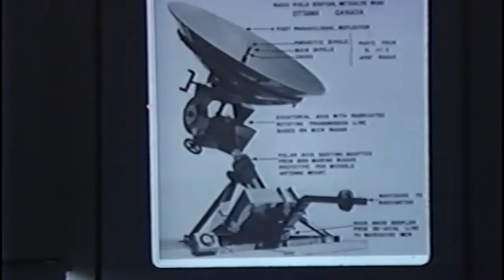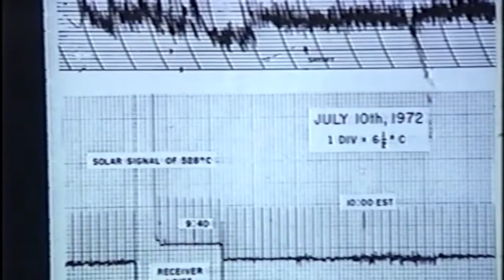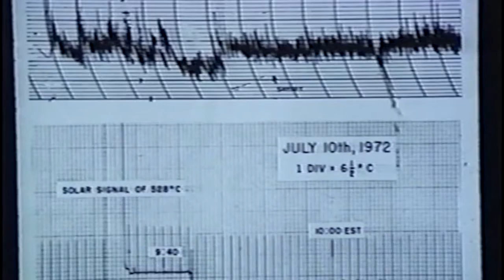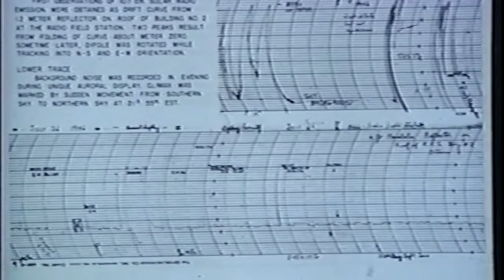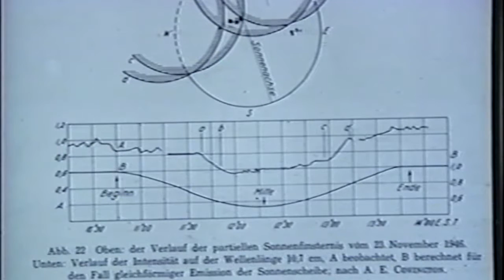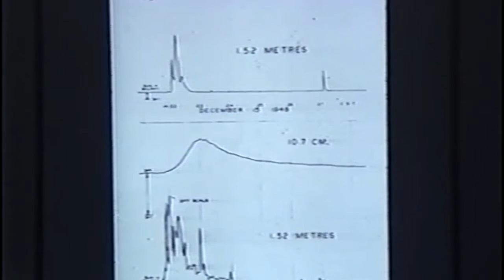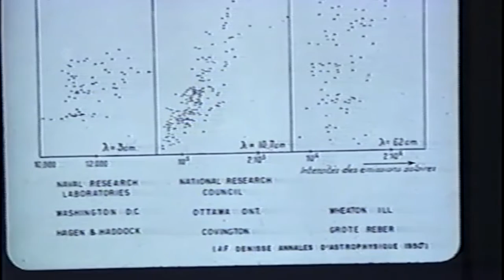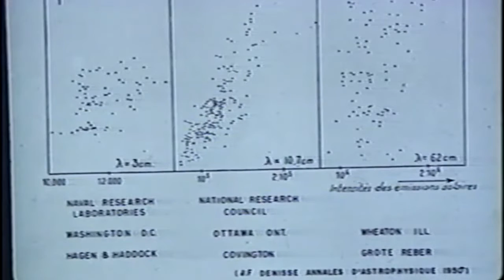Arthur Covington (NRC) :: "Grote Reber and the Beginnings of Canadian Radio Astronomy at NRC"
Workshop: Radio Astronomy and Canada: Fifty Years of Progress
Session 1 : The 50th Anniversary of Grote Reber's Radio Telescope
Introduction: John MacLeod
Speaker: Arthur E. Covington (NRC)
Title: Grote Reber and the Beginnings of Canadian Radio Astronomy at NRC
Questions: Paul Feldman (42:11), Richard Jarrell (46:20)

December 1987 workshop celebrating the 76th birthday of Grote Reber, the 50th anniversary of the building of Reber's dish in Wheaton, IL, and the 20th anniversary of the first successful long-baseline interferometry fringes. Held in Ottawa, ONT. Organized by Paul Feldman (NRC).

Covington's summary paper appeared in Volume 82 of the Journal of the Royal Astronomical Society of Canada entitled "Origins of Canadian Radio Astronomy".

Recorded by Joseph Fletcher.